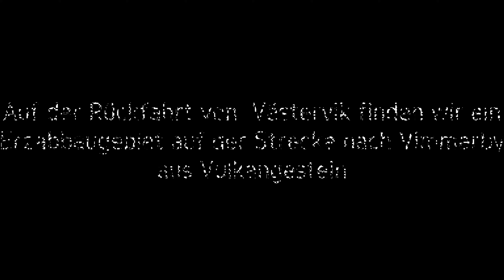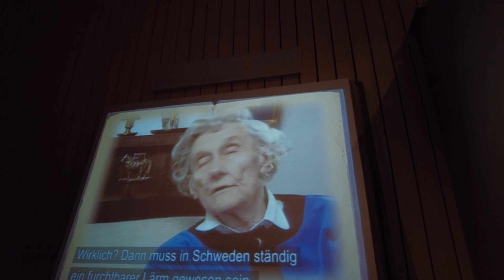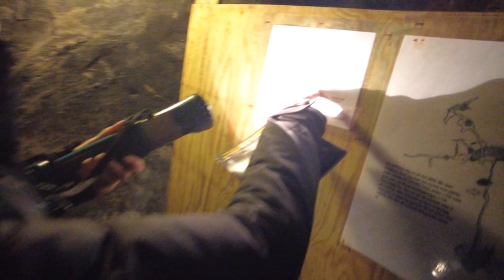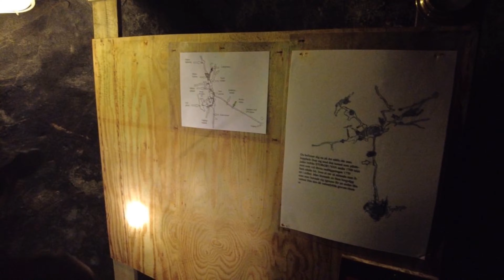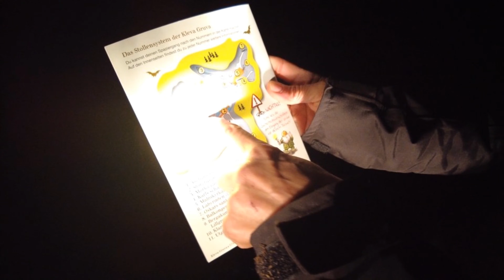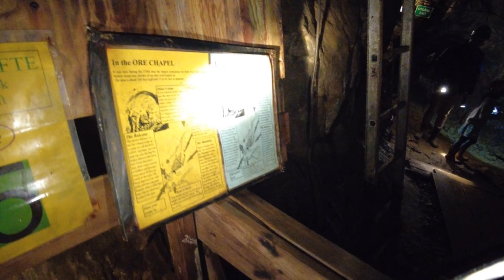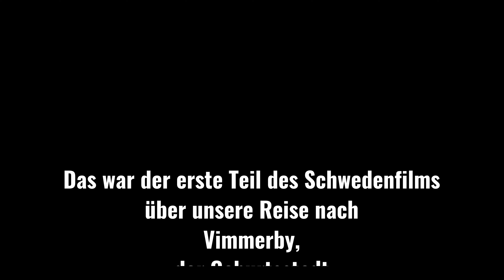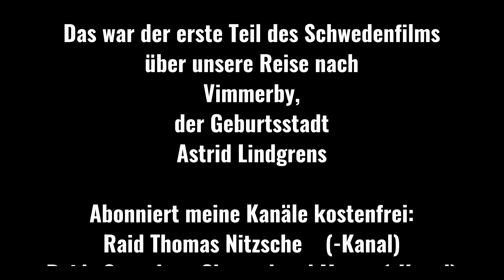Schweden 2021 Astrid Lindgren 1.Teil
Schweden, ein Land mit Menschen, so konträr zu Deutschland und den Deutschen. Die Natur ist weitflächig, die Besiedelung gering, die Menschen sind Tiefenentspannt.
Das Für - und Miteinander steht an erster Stelle! Zufriedenheit findet sich aller Orten. Wir machten einen neuntägigen Caravan-Kurzurlaub in Vimmerby, dem Geburtsort der legendären Astrid Lindgren. Südwestschweden ist der Inbegriff des Bullerby. Wir erkundeten abseits der "Bundesstraßen" bis nach Västervik auf Schotterstraßen die Wälder, suchten nach den Filmschauplätzen Pippi Langstrumpfs, entdeckten uralte Erzabbaugebiete und besichtigten das historische Bergwerk "Kleva Gruva", das zudem für Erwachsene, wie auch Kinder ein Ort des Abenteuers ist, zumal wir ohne Führung das Bergwerk mit Helm, Taschenlampe und Gummistiefel - von den deutschen Betreibern gestellt - erkunden durften.